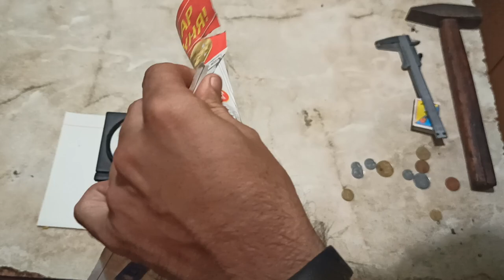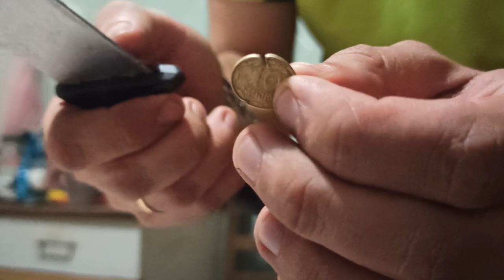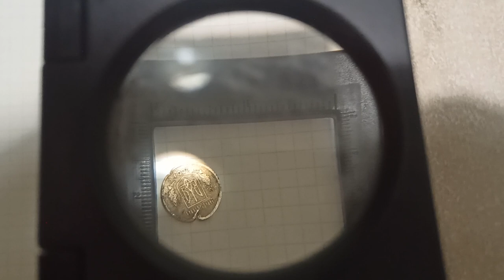10 копеек! естьразрез !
Обычный кухонный нож режет монету!Пишите в комментариях ,что б ещё вы хотели увидеть на тесте с ножами!)